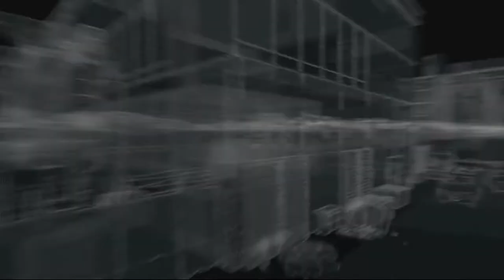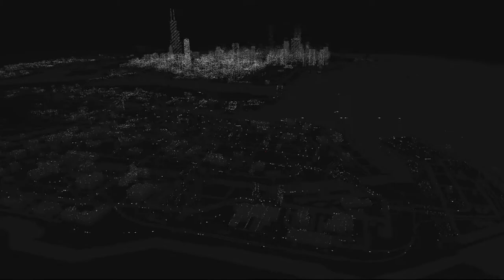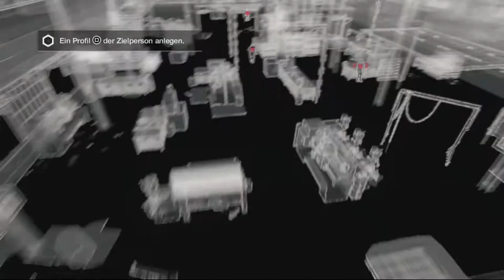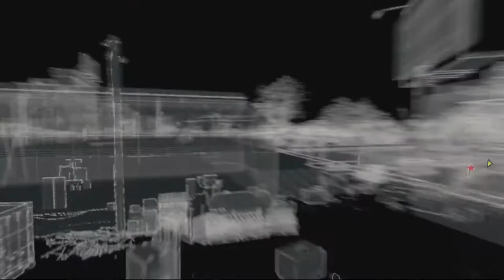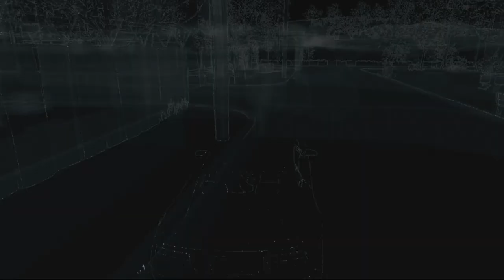Snipern Olé | WATCHDOGS [PS4] #018